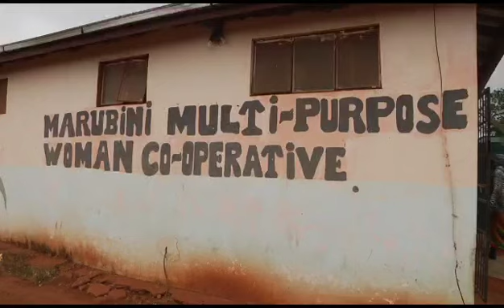Limpopo mourns first lady and philanthropist Maggie Mathabatha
Maggie Mathabatha, the wife of Limpopo premier Stanley Mathabatha, has passed away after a short illness.

The news of her untimely demise was announced by the Limpopo provincial government on Wednesday, which expressed its condolences.

The provincial government underscored that as the “First Lady of Limpopo”, Maggie played an instrumental role in uplifting the lives of underprivileged communities.
Through her dedicated efforts with the Limpopo First Lady Trust, she managed to mobilise resources and initiate impactful projects aimed at assisting those in need.

The first lady’s unwavering commitment to serving her community resonated deeply with those who had the privilege of crossing paths with her, and her genuine concern for the welfare of others earned her widespread respect and admiration.

Throughout her philanthropic journey, she remained a pillar of strength, bringing hope and solace to countless lives.

Said the provincial government: “Mrs Maggie Mathabatha, who was the patron of Limpopo First Lady Trust since 2013, passed on this morning following a short illness.

“[Mrs] Mathabatha will be remembered by the family, relatives, friends, and the people of Limpopo for her immense contribution towards the socio-economic development of the disadvantaged people.

“Through the Limpopo First Lady Trust, Mrs Mathabatha managed to mobilise resources which resulted in the successful building of houses for disadvantaged families, and the distribution of food parcels and wheelchairs.

Funeral arrangements are under way and more details will be announced in due course.